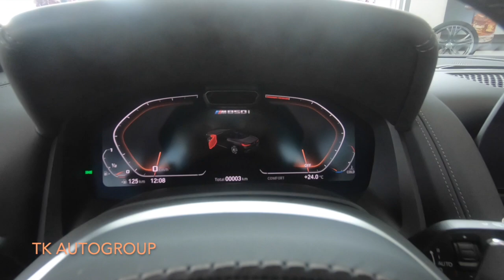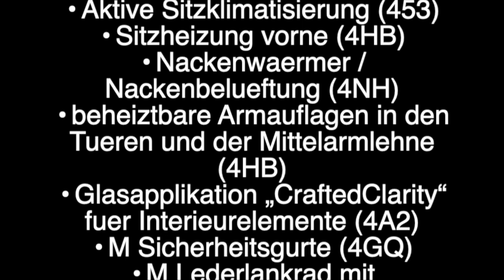BMW M850i Cabrio xDrive